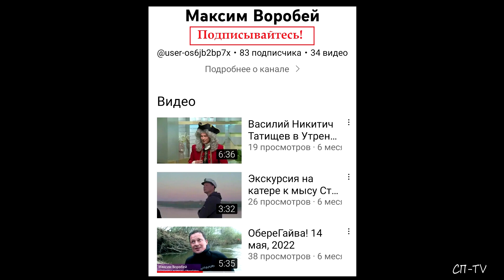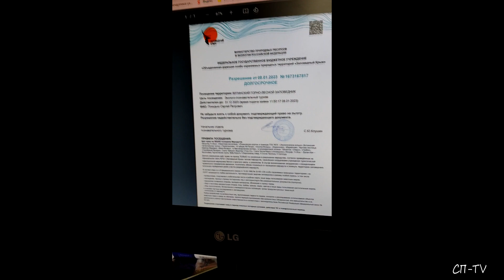Кадры, не вошедшие в фильмы - 38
В видео-съёмках практически каждого похода случаются непредвиденные моменты, которые по тем или иным причинам в фильмы не попадают. Какие-то удаляются автоматически  сразу, а какие-то иногда  ,,застряют"... И уже потом, зная, как было, прикольно проорать с того, чего могло-бы и не случиться или что не было показано до конца...
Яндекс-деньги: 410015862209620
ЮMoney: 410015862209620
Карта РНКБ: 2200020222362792